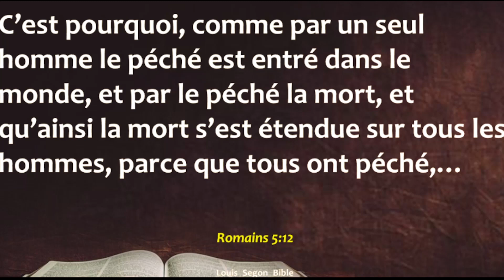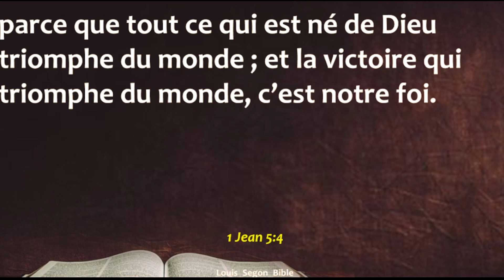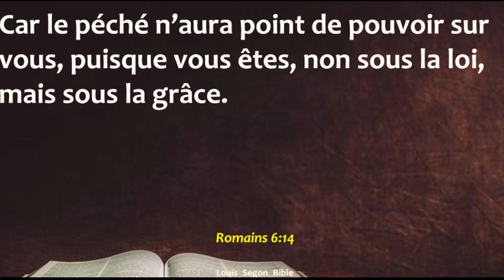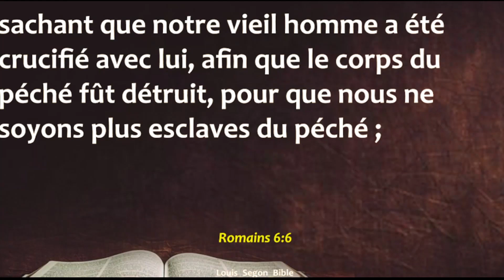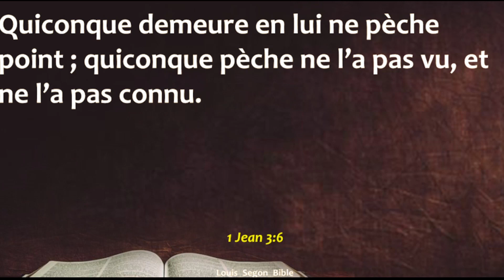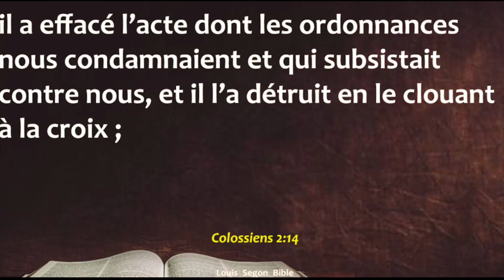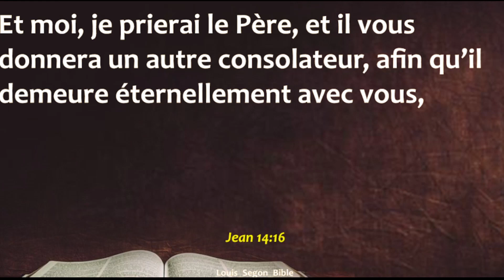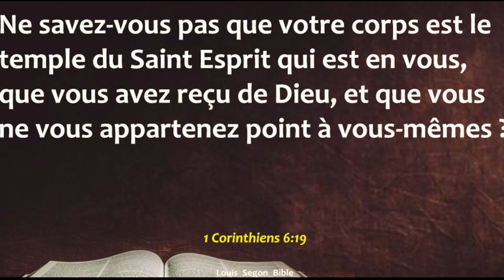LA VICTOIRE SUR LA TENTATION GRACE A L'OEUVRE DE LA CROIX - PASTEURE FIFI TUNASI BILOLO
Thème:  LA  VICTOIRE SUR LA TENTATION GRACE A L'OEUVRE DE LA CROIX
Orateur:  FIFI TUNASI BILOLO
Notre prière est que vous soyez édifiés et bénis par ce message.
- Adresse de l’église : 178, Nguma, Quartier Joli Parc, Ma campagne, Arrêt : 2ème Avenue – non loin du Palais de Marbre, Commune de Ngaliema, Kinshasa / Rd.Congo

JESUS-CHRIST, NOTRE SEIGNEUR VOUS AIME !
Vous pouvez participer à l’œuvre de Dieu par vos offrandes et dîmes à travers les coordonnées suivantes :
OFFRANDES – DIMES – ACTIONS DE GRACE
• Equity bank :
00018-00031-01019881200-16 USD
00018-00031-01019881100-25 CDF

OPERATION CONSTRUCTION DU TEMPLE DE L’EGLISE
• Equity bank :
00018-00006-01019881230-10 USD